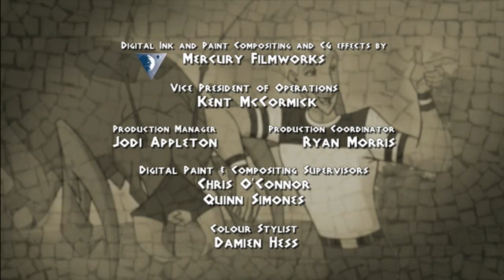Class of the Titans - Bad Blood (S2E12)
Bad Blood
Cronus tracks down Autolycus, son of Hermes, and the Prince of Thieves. He wants Autolycus to get him Hercules’ Arrow.